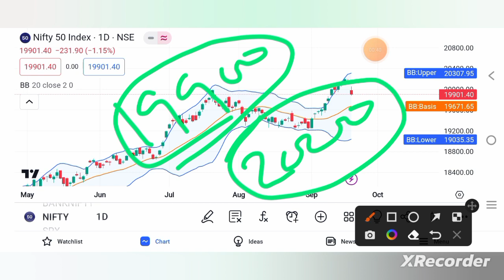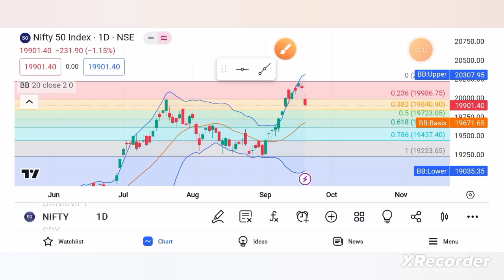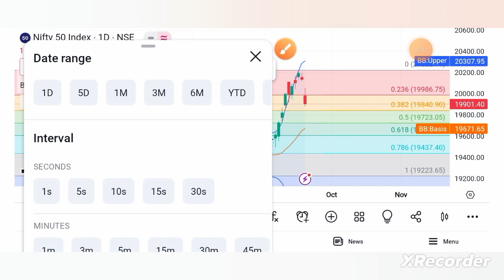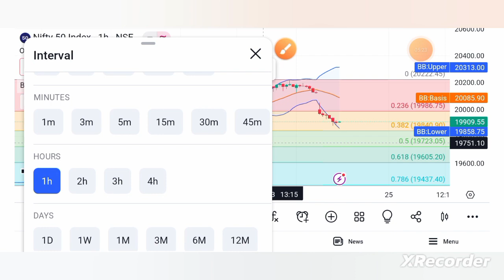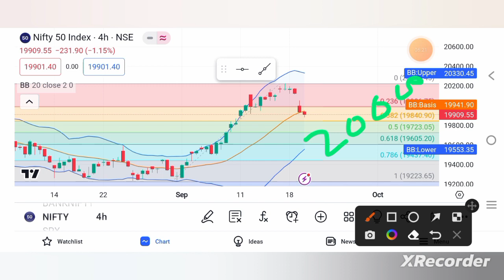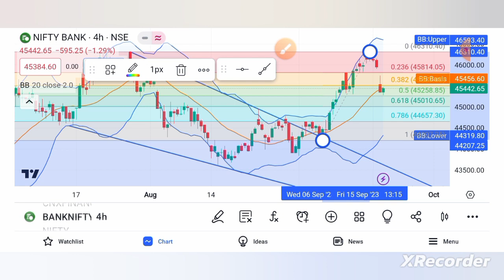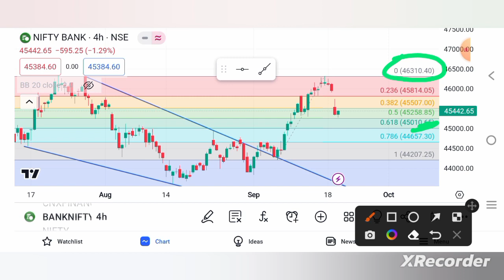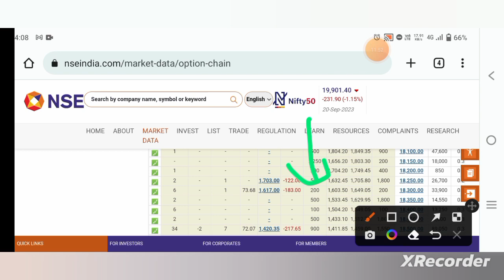Nifty Prediction and BankNifty analysis for 21 sep 2023 tamil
To open demat account:
Zerodha

Next weekMarketPrediction
nifty analysis for 21 sep 2023
bank nifty analysis for 21 sep 2023
bank nifty expiry on 21 sep 2023
nifty eexpiry 21 sep  2023
bank nifty expiry on 20 sep 2023
NIFTY EXPIRY ON 21 sep  2023
Nifty Forecast
nifty
nifty share price
bank nifty
bank nifty share price
nifty today
nifty tomorrow
nifty analysis
banknifty analysis
nifty prediction
banknifty
nifty
banknifty   strategy
nifty tomorrow
nifty tomorrow
nifty analysis
banknifty analysis
nifty prediction
banknifty
nifty
nifty nifty
nifty live
bank nifty
nifty
nifty analysis